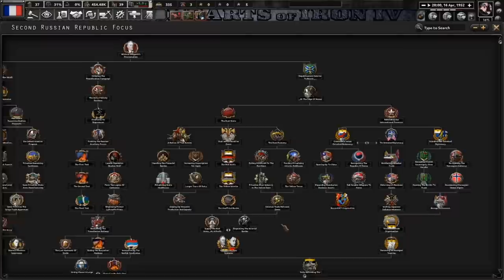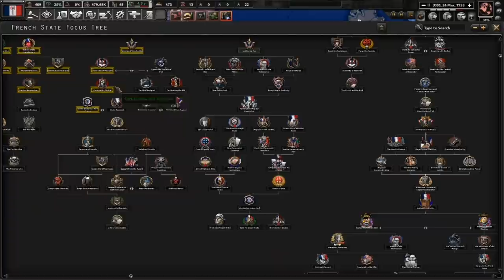The March on Paris! | HOI4 Thousand Week Reich French State #1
With the death of Mr H in the Greater German Reich, the citizens of the French State hold celebratory parties for his passing. This alarms the Government as they are scared that the Germans will find out about these celebrations and punish the nation for the clear and obvious disrespect. Chief Weygard decides to make up a fake reason for holding a party so that he can hide the true reason from the Germans. However, this party ends in a bang as he is assassinated by a lone gunman.